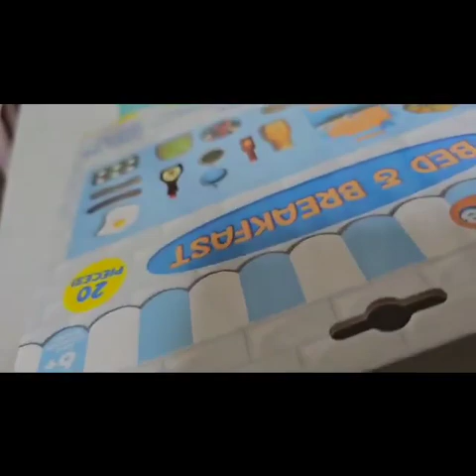Teeny Tinies Bed & Breakfast playset